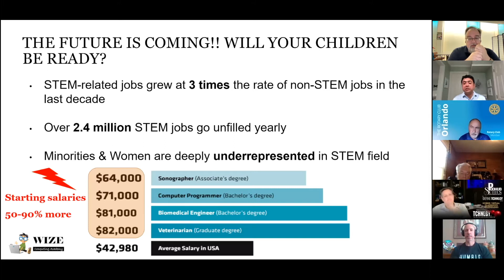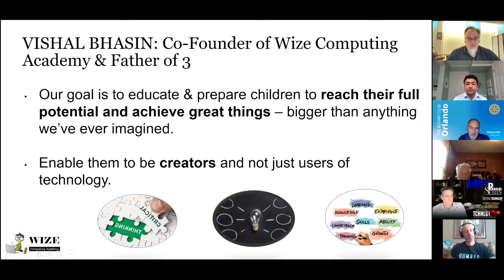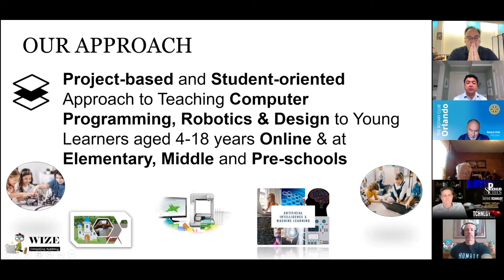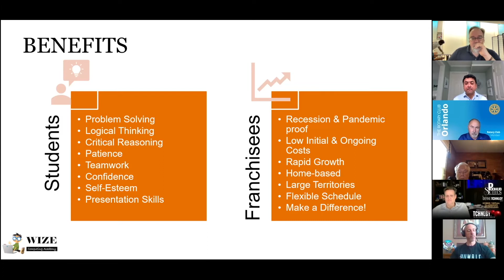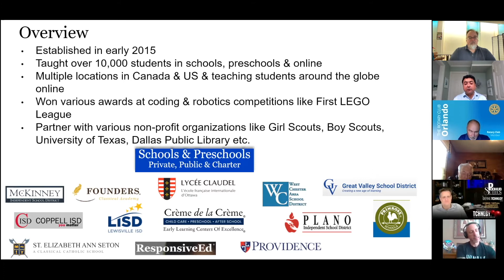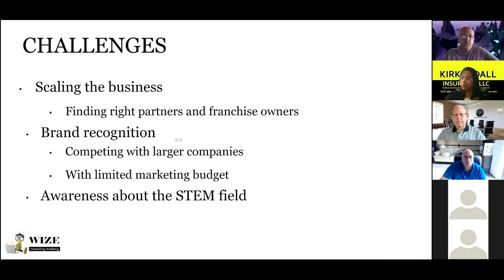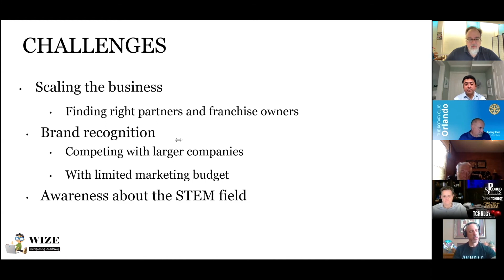1 Million Cups Orlando Vishal Bhasin, Wize Computing Academy April 14, 2021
Vishal Bhasin, co-founder of Wize Computing Academy told us about how his company helps children in grade school, middle, school, and high school can learn about STEM, computing, and even presentation skills.